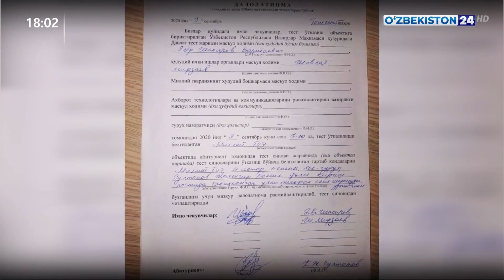Тест жараёнига телефон олиб кирган абитуриентлар ушланди